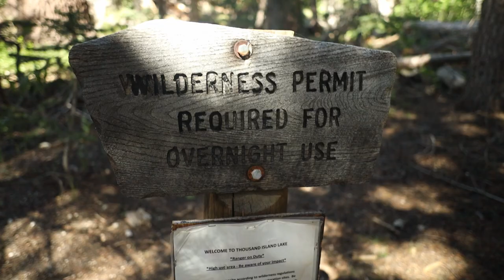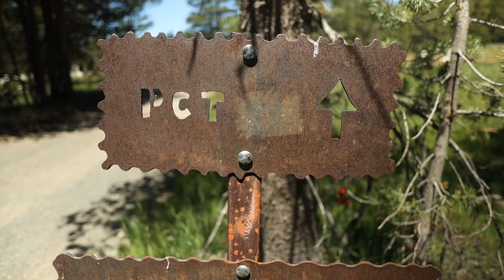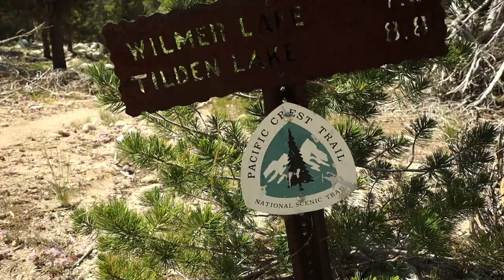NEW TENT and 1000 Miles on the PCT | Episode #9 | Pacific Crest Trail 2022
We're hiking the Pacific Crest Trail.

ELECTRONICS 🔌
Power Bank